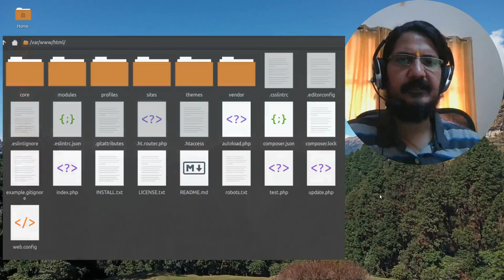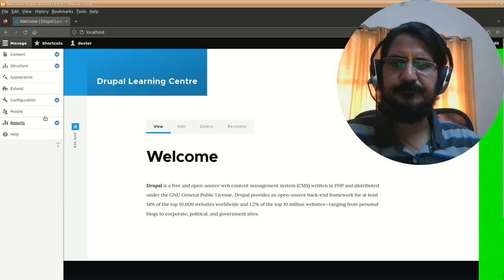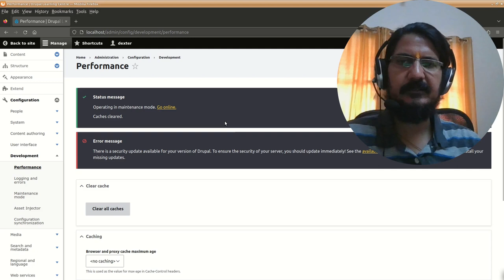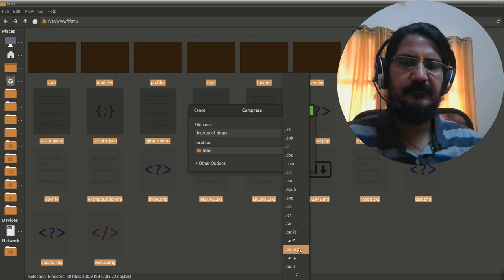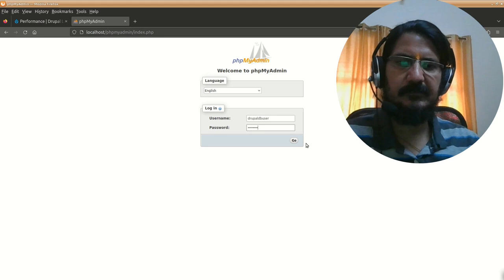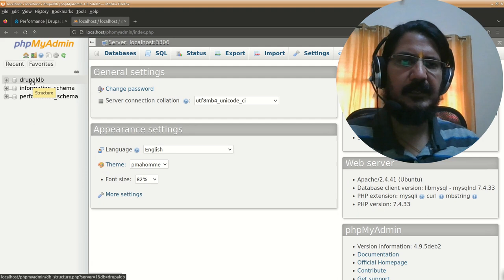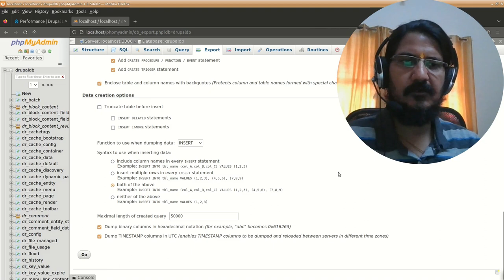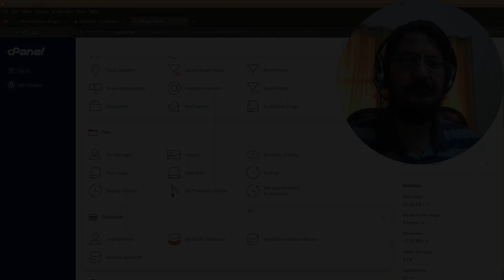Drupal 10 based website backup creation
Drupal or any cms or any other website which uses a database in the back-end need to be backed up regularly.
This video discusses the importance of backup and the procedure to create a backup of your Drupal site.
Do take out your site from maintenance mode one backup is done!!!